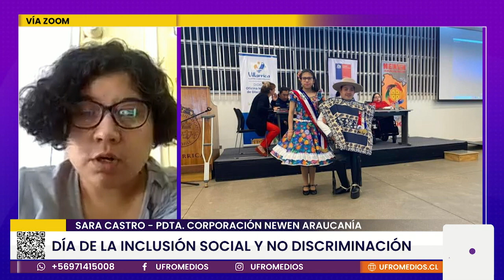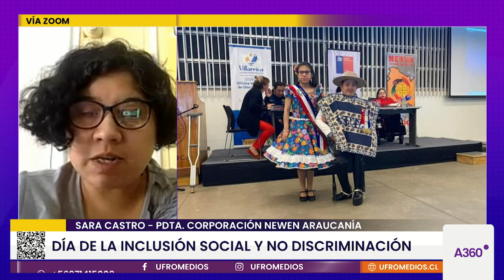Día de la Inclusión Social y la Cero Discriminación | ARAUCANÍA 360°